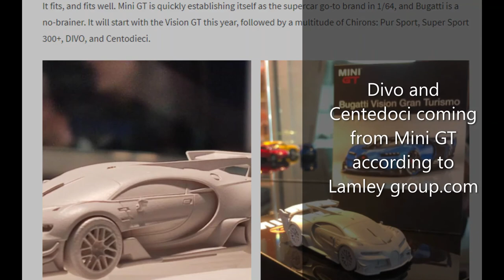Wave 3 of MBX Real Working Rigs! Matchbox sneak peek #17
Today I show some of the latest Matchbox, Mini GT, and M2 cars! Including maybe a Mini GT Buggatti Centedoci!